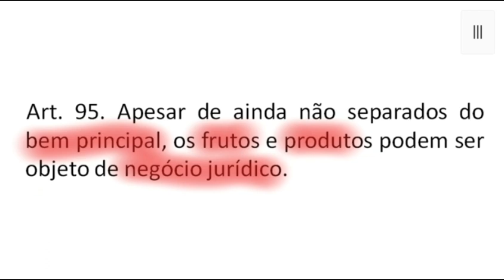Art. 95 - Código Civil - Frutos e Produtos sem separar pode negociar